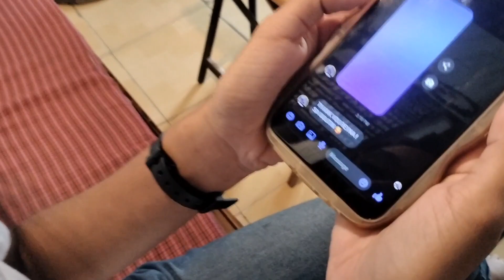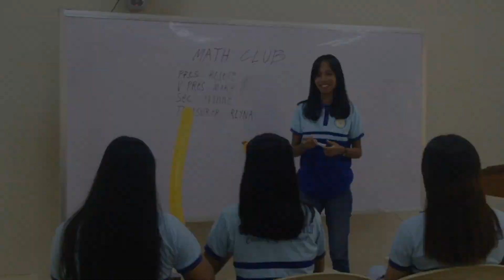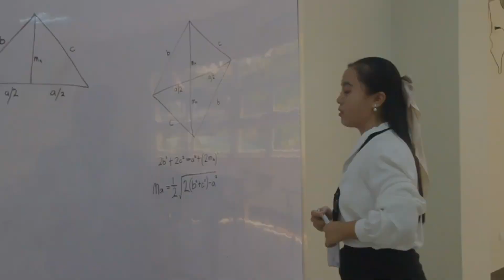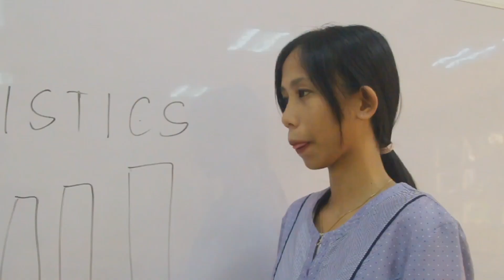Kwento Kwenta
STATISTINIK SHORT FILM CONTEST
As a culminating activity for the celebration of the National Statistics Month, we present to you the entries of the short film contest revolving around the context of showing why there is a need to pursue a degree and/or career in Statistics.

Let us watch "Kwento-Kwenta", the entry submitted by Roselle Joy Quilondrino, BTELED 2 from DMMMSU-SLUC.